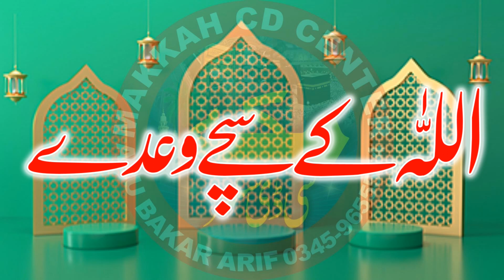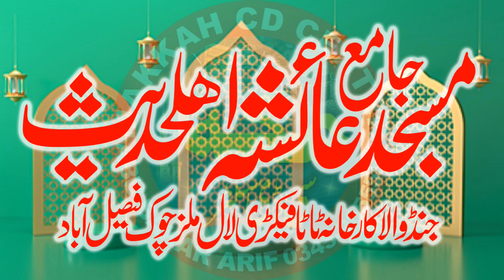Allah ke sache wade Molana Qari Binyamin Abid Bayan 2022 Ayesha Masjid Fsd Makkah cd center